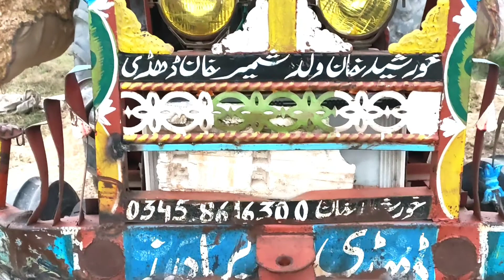Indigenous Environment || labour Torri utha rahi hai || Hard Work || Daily Routine Farmer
Indigenous Environment || Labour Torri utha rahi hai || Hard Workers || Daily Routine Farmer
aaj ham aapko le barse milavat Hain Jo tune uthate Hain Bhushan uthate Hain
yah log sab Ko salam kah rahe hain
full desi mahaul
video dekhne ka shukriya Allah Pak sabko Khush rakhe ameen